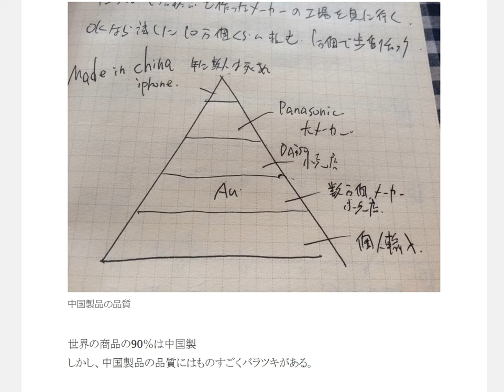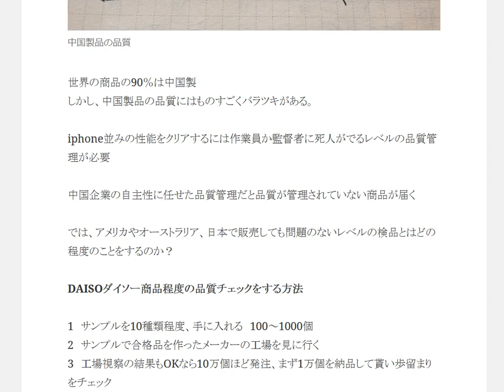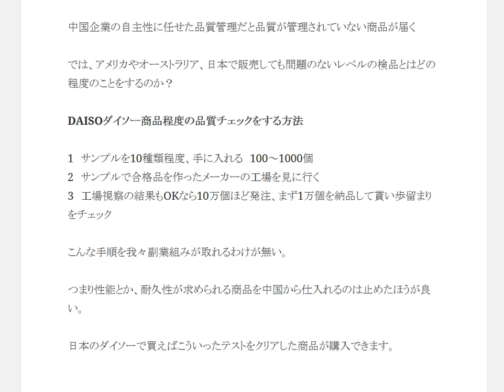中国仕入れ検品 品質を管理する方法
1日10分で月10万円を稼ぐ! Amazon輸出ビジネスがわかる本　出版社:ソシム (2013/11/22)